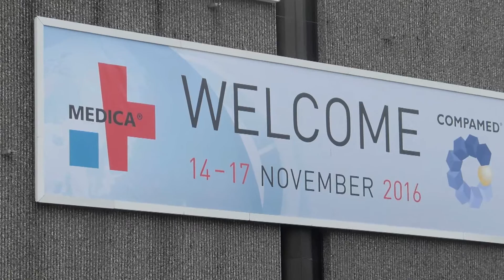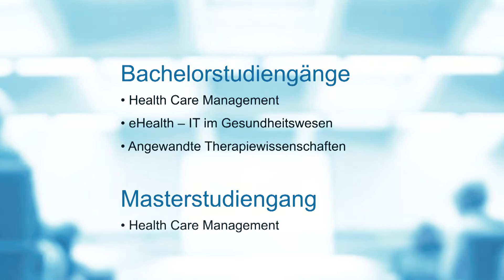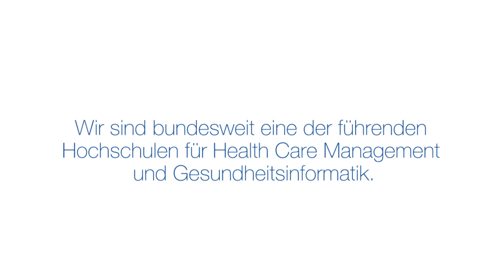Der Fachbereich Gesundheitswesen auf der Medica 2016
Das Video präsentiert die Studiengänge des Fachbereichs Gesundheitswesen der Hochschule Niederrhein auf dem Messestand der Medica in Düsseldorf. Die Absolventen unserer Studiengänge haben Karriere gemacht. Profitieren auch Sie im Beruf von einem praxis- und anwendungsorientierten Studium, das Sie für Aufgaben in einer Branche mit dem größten Wachstum unserer Zeit qualifiziert.